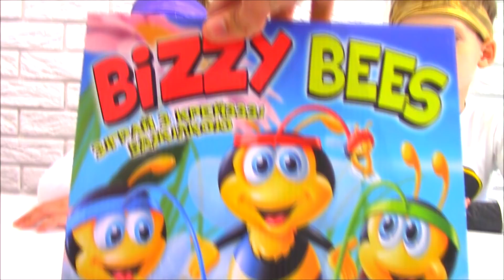BIZZY BEES CHALLENGE / игра для детей / гнездо ПЧЁЛ челлендж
Влад и Свят весело собирают пыльцу.